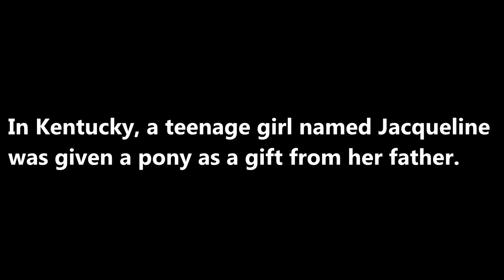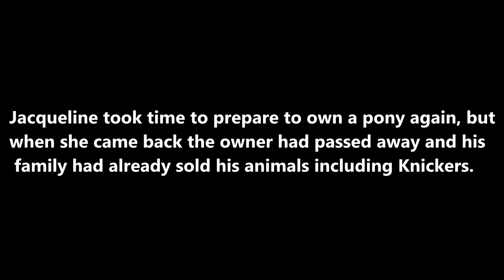Knickers Story - Casey's Safe Haven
A young teenage girl gets a pony as a present. But after a few years, she goes off to college and her father sells the pony. She is upset and searches the local town for her and leaves a note for the owner when she finds her. After getting her life ready to own a pony again, she soon returns to purchase her friend. But the owner passed away and his family sold all his animals to different companies.
The girl searches and searches and searches for her pony...
27 years later while using "Pet finders.com" she comes across a photo, and after a few emails realizes that this is indeed her long lost pony!
She drives from Kentucky to Elburn, Illinois to Casey's Safe Haven where they had rescued her from a "pony ride" facility some two years ago. The reunion took place on 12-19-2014 and it proves you never give up. For the updates on this story go to our fb page